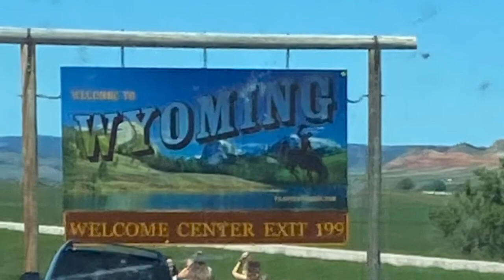RV trip out West 2020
We visited Deadwood, Mount Rushmore, Needles highway, Iron mountain, Spearfish canyon, Big Horn Mountains, Yellowstone, Beartooth Mountains, and The Grand Tetons. Pictures don’t do it justice. Thanks again guys! DK, Corey Nordike, Timothy Mills-Nordike, and Jared Faurot